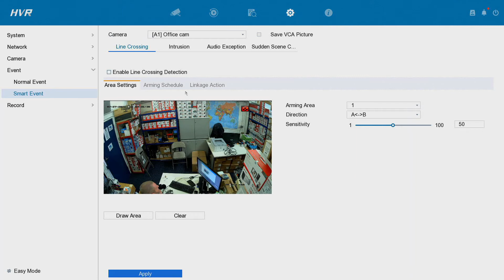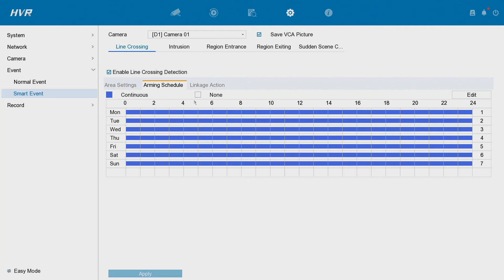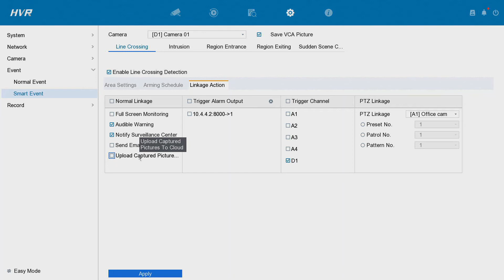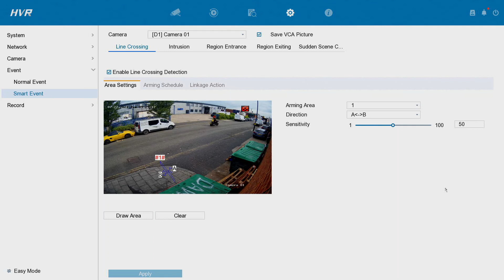How to Setup Motion Detection Line Crossing HiLook DVR NVR Alerts to Phone App Live Notifications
DVR used is Hikvisions HiLook DVR-204U-K1 latest 2021 firmware - similar models in the range include:

DVR-204U-K1
DVR-208U-K1
DVR-216U-K2

47-49 Park Royal Road
London
NW10 7LQ
United Kingdom